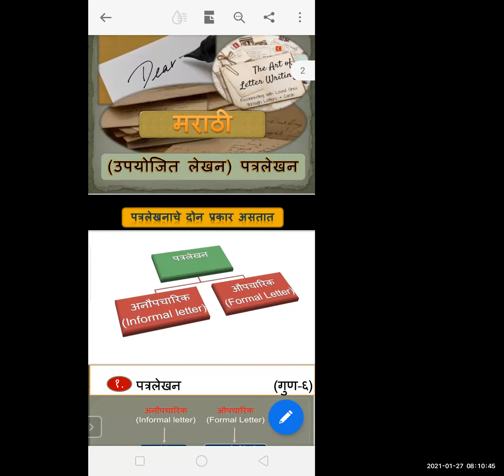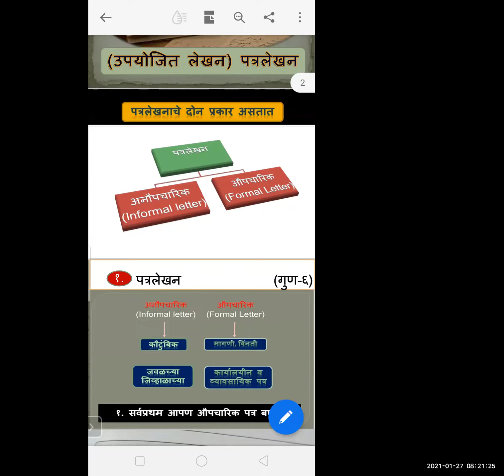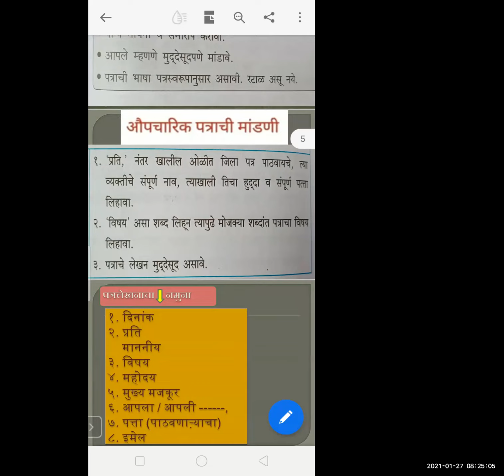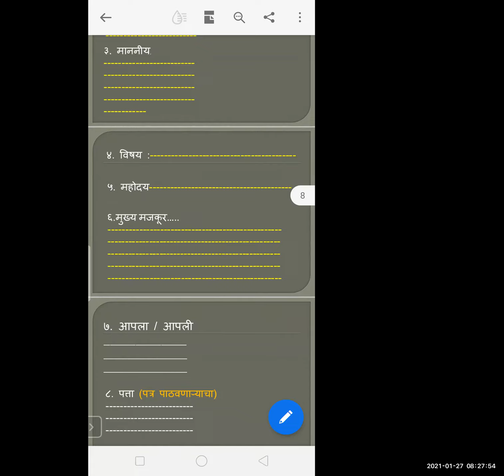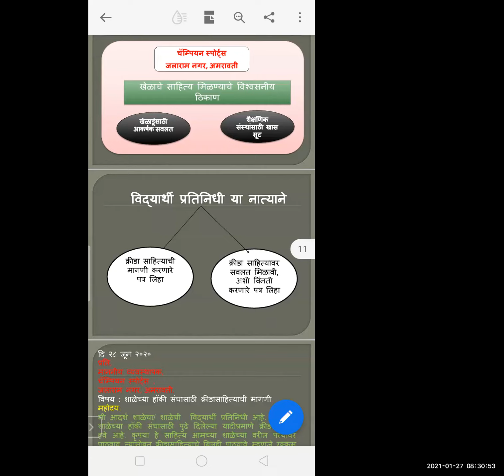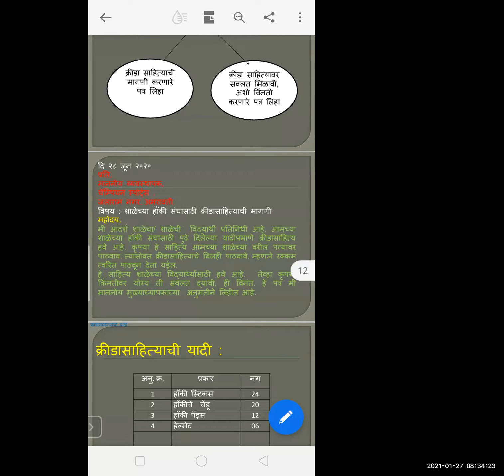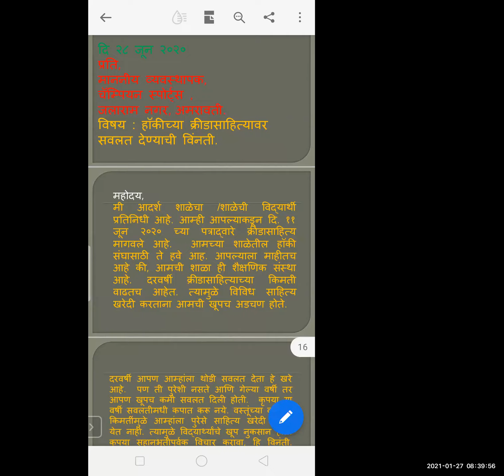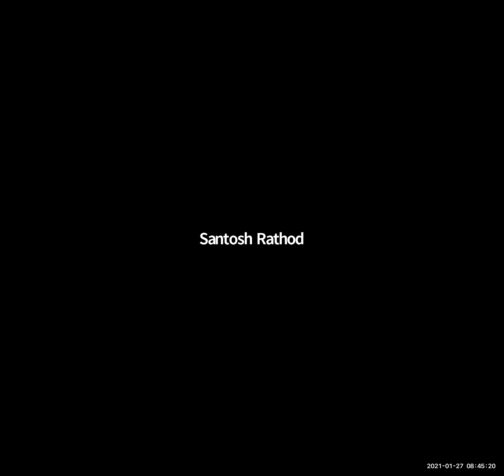उपयोजित लेखन औपचारिक पत्रलेखन मराठी UPYOJIT LEKHAN AUPACHARIK PATRLEKHAN MARATHI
TEACHER -  SHRI SANTOSH RARHOD
STD - 9TH
SUB- MARATHI